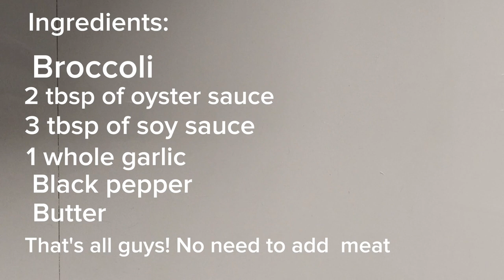Tight budget? Try this at home | Super Healthy and Delicious | Mommy Pere vlogs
Thanks
Broccoli
2 tbsp of oyster sauce
3 tbsp of soy sauce
1 whole garlic
Black pepper
Butter